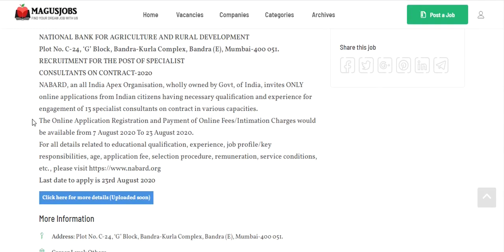National Bank For Agriculture And Rural Development Mumbai Recruitment 2020 | NBARD | 13 Vacancy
National Bank For Agriculture And Rural Development (NBARD) Mumbai Recruitment 2020 – 13 Vacancy For Specialist Consultants